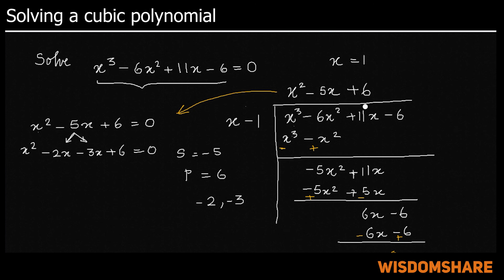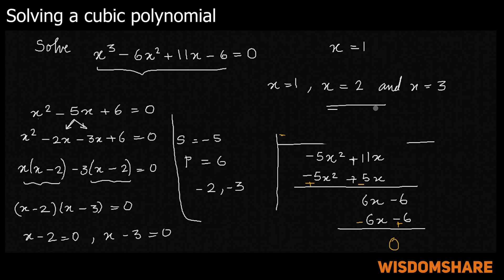How to solve a cubic equation | x^3 - 6x^2 + 11x - 6 = 0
Solving a cubic polynomial, Solution of a cubical equation, Solving cubical equation by factorisation, Solving cubical equation by long division